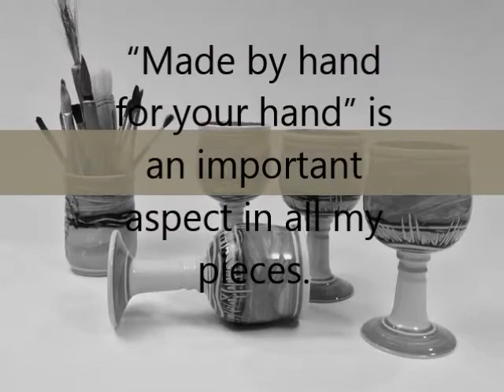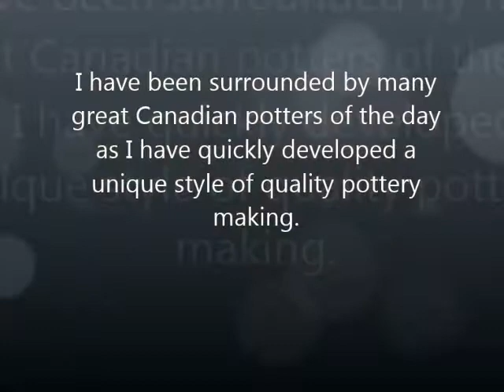Robert McMillan Pottery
A video of my current throwing and works.